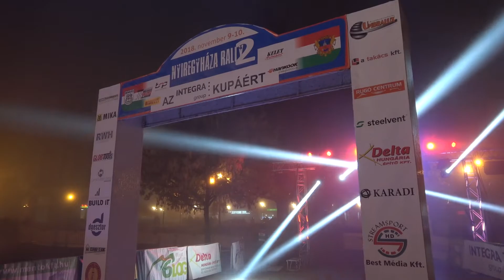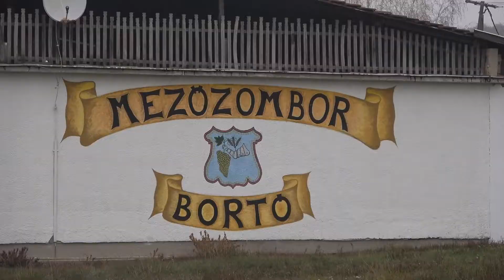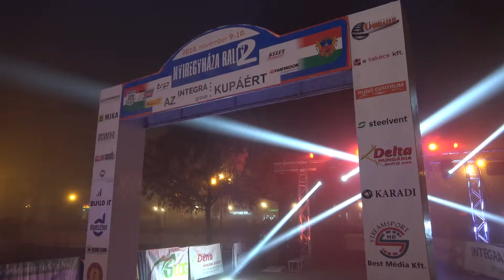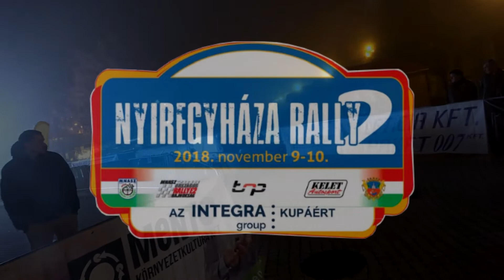Hulmann-Molnár 1.Nyíregyháza Rallye2 2018| Versenyzői film